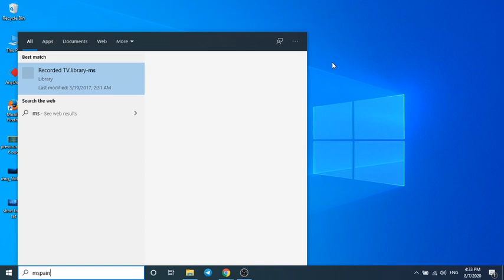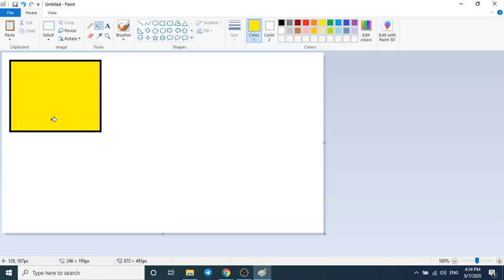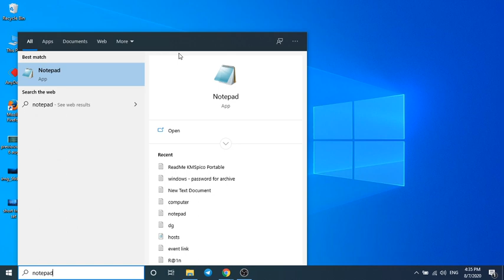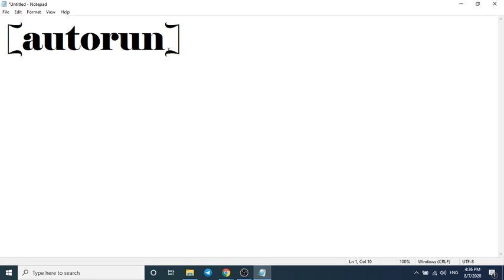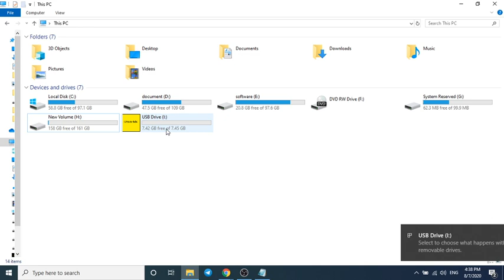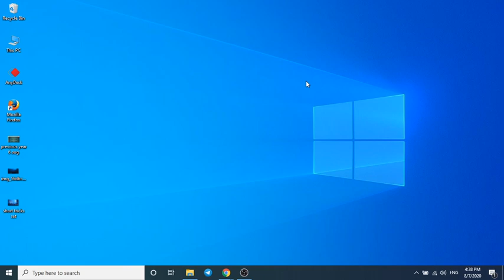Shorts Tricks | Set Your Photo On USB Pendrive | 10:00 AM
How to learn computer from basic to exam level ??? Solution is here 👇
Get command over Computer as a subject for Banking , CCC and State Level exams.
Also learn the short tricks for daily computer learners.
Daily Schedule 👇👇👇
10 am Short Trick
12 pm CCC
10 pm Previous Year Questions